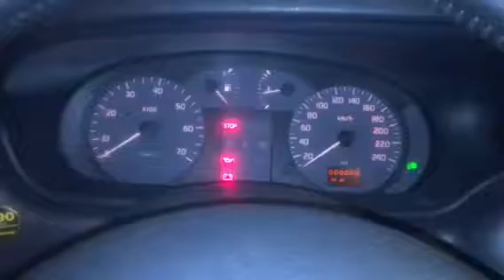T1584 ДВС (Двигатель) Renault Megane 1.6i K4M700